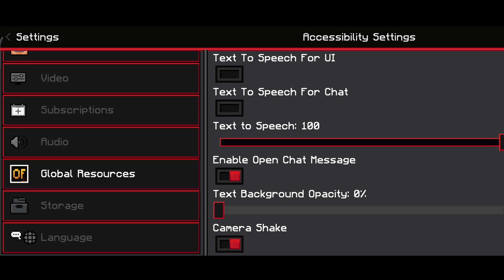FPS BOOST CLIENT FOR MCPE | LAG REDUCE CLIENT FOR MCPE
♥️ Make Your Minecraft Server With World's Most popular Hosting APEX HOSTING 👇👇👇
 ♥️ Make Your First Minecraft Server in Only 3$ With Ramshard Server Hosting